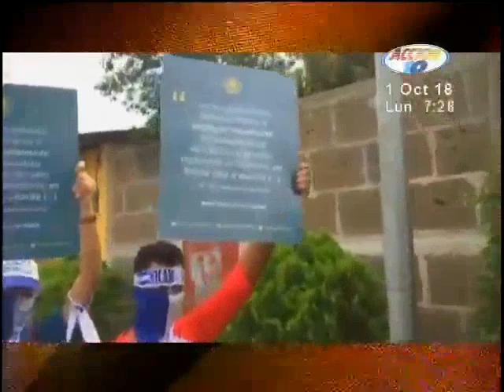Jóvenes realizaron plantón exigiendo la libertad de los presos políticos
La detención de los manifestantes fue grabada por algunos pobladores. Policia de Esteli detiene a varios jóvenes cuando participaban en un plantón exigiendo la libertad de los presos políticos.